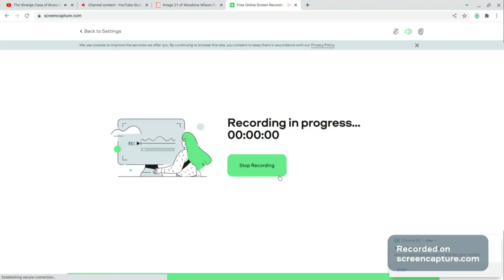Spanish 1-2 Capitulo 8B Part 2